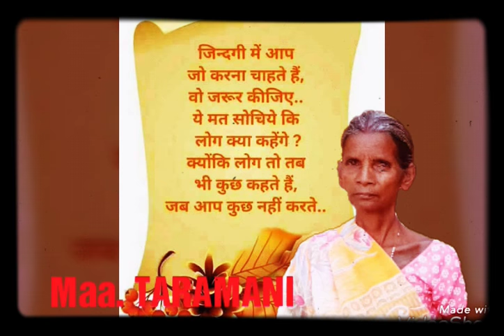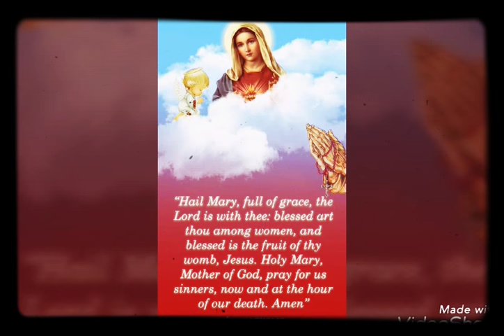LOVELY MY MOM